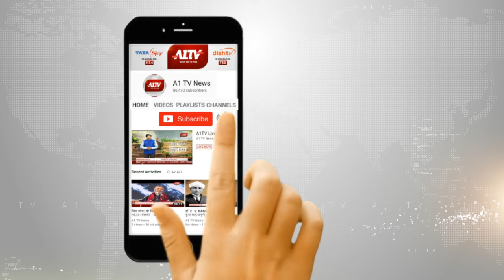कांकरोली : पुलिस की मिलावट खोरों पर बड़ी कार्रवाई | A1Tv News